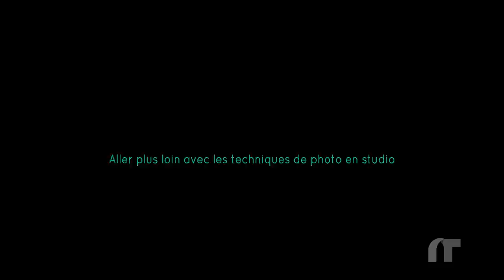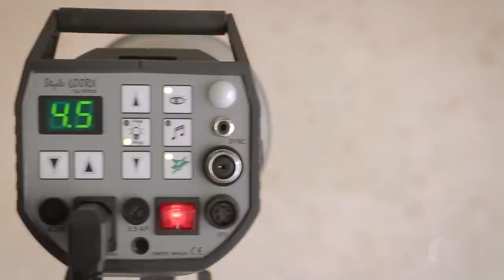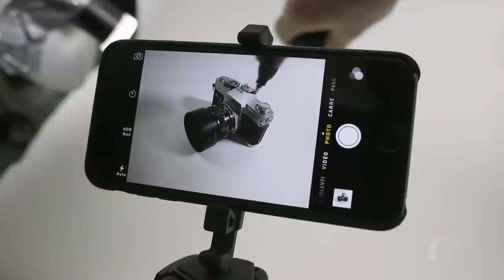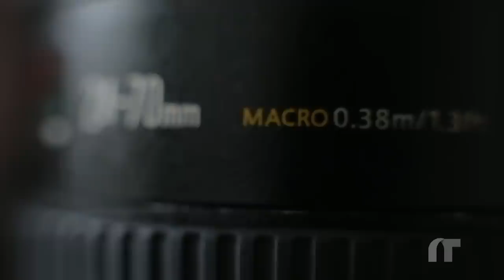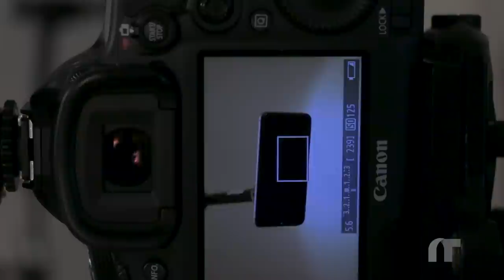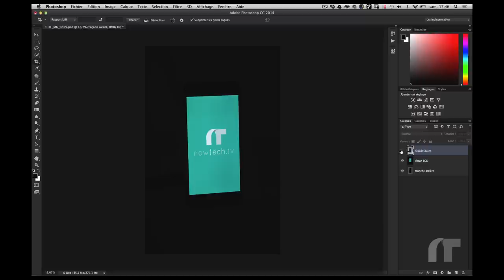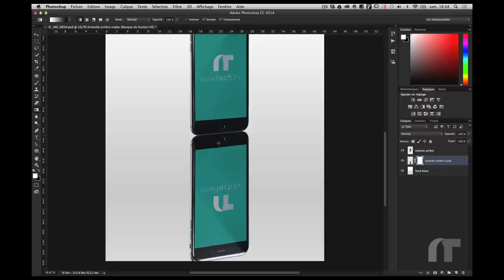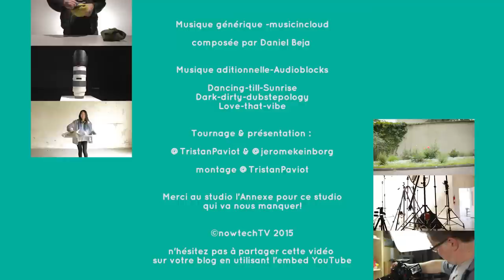Réussir une photo d'objet - Part2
Réussir une photo d'objet avec un Reflex ou un hybride, c'est tout l'enjeu de cette 2e partie de notre atelier.
C'est donc dans le studio de Tristan Paviot que nous vous présentons cette deuxième partie, en vous expliquant comme un prod réalise des packshoot, des natures mortes et des photos produits.

Ces explications devraient vous permettre, chez vous, avec du matériel photo amateur (flash cobra) de reproduire des conditions de studio photo et réussir de magnifiques natures mortes.

L'atelier se divise en 2 parties :
Dans la première nous essayons de faire mieux que la photo que nous avions prise dans la précédente vidéo et ensuite nous poussons l'exercice en reproduisant un type de photo d'objet bien connue : les produits Apple.
Tristan vous explique toutes les techniques, jusqu'à la post prod qui nous on permit d'atteindre un résultat très proche de l'original.

Liens d’achats*
Flash YoungNuo 560
flash Elinchrom
Canon 5D MIII
Bagues Allonges macro KENKO

► EN LIVE tout les matins !